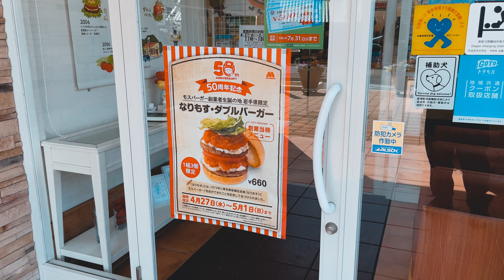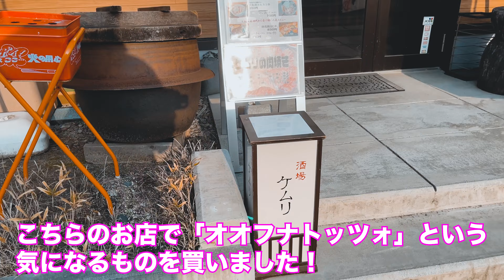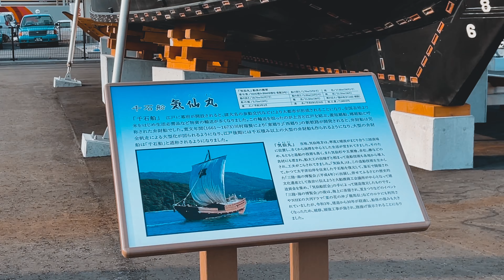大船渡でイクラ溢れる逸品を堪能／岩手限定のモス【岩手県】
今回は大船渡で「オオフナトッツォ」なるものをいただきました！
これはおすすめです。
岩手県限定のモスバーガーもいただきましたので、是非ご覧ください。

↓使用機材
iPhone 12 Pro Max 256G
SONY α7Ⅲ
SONY SEL55F18Z